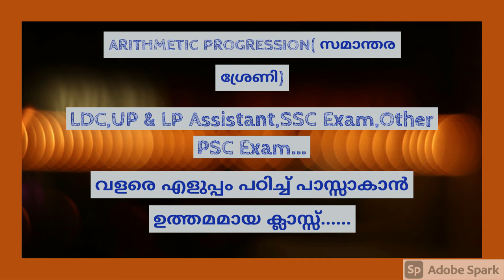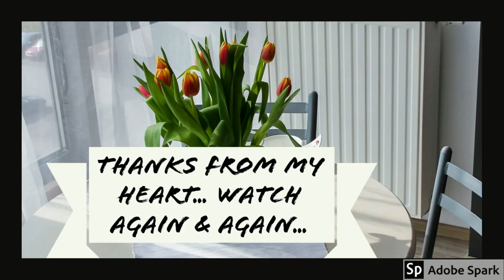ARITHMETIC PROGRESSION RELATED CLASS FOR LP & UP ASSISTANT, LDC,OTHER PSC EXAMS,SSC EXAMS TRAILER